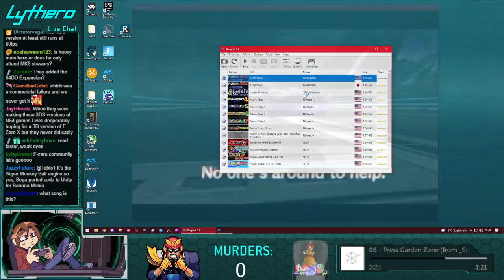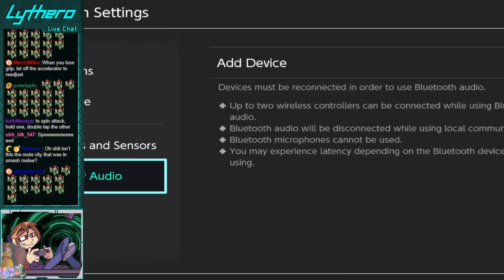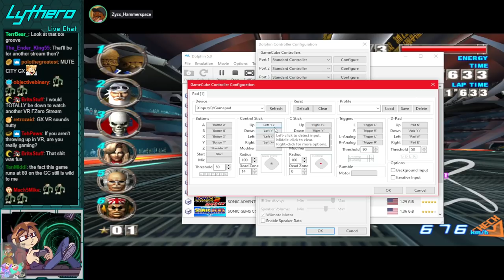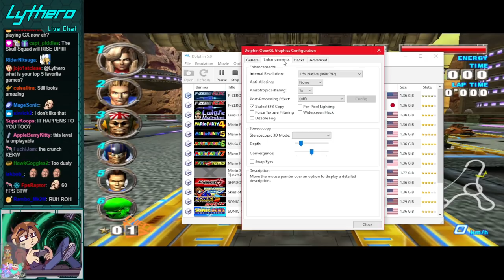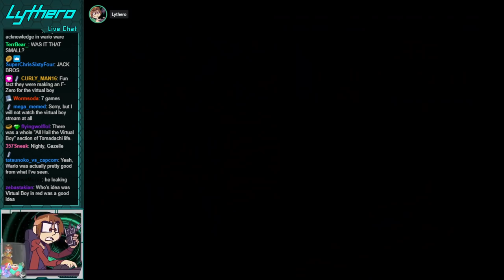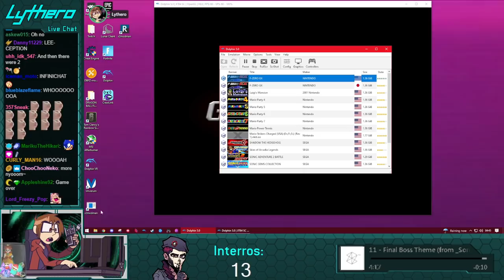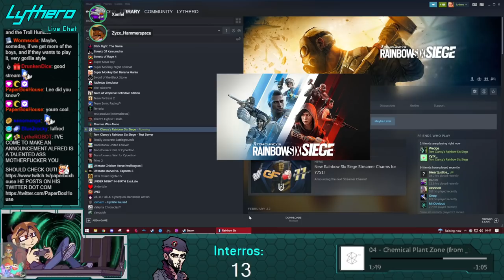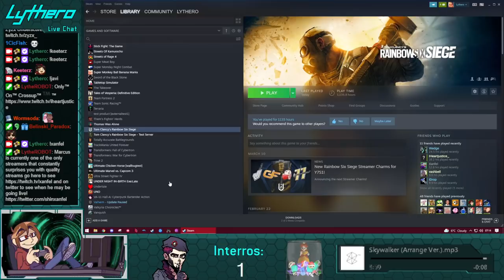Mighty Gazelle Spins to Win (F-Zero X)